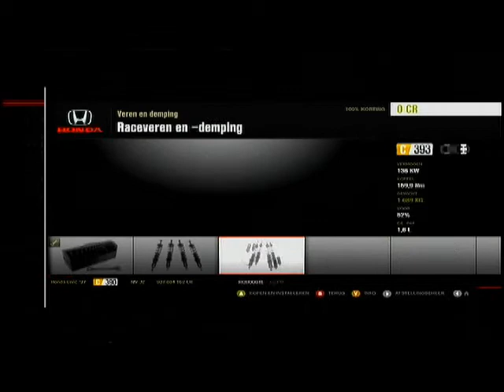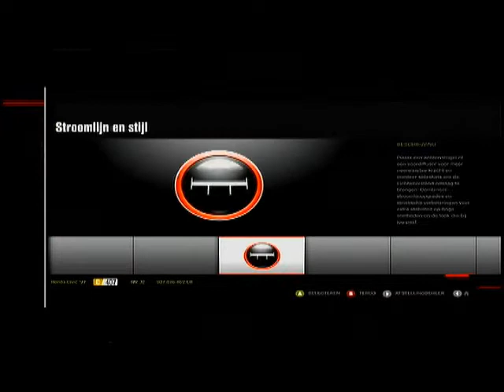Flush Building Sickest Ek!!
building on crazy ek